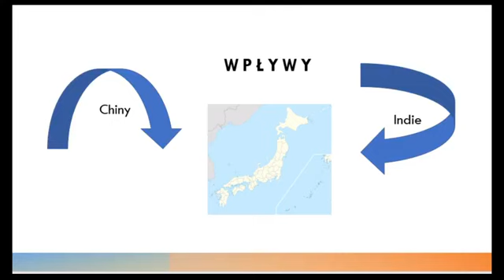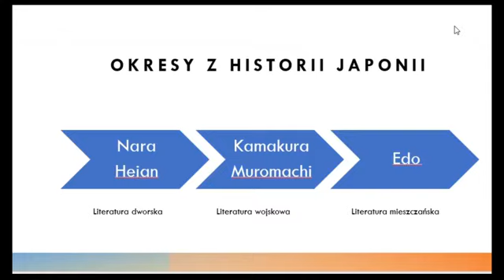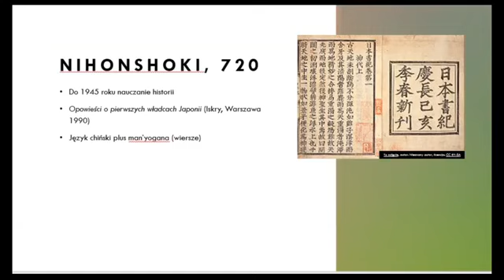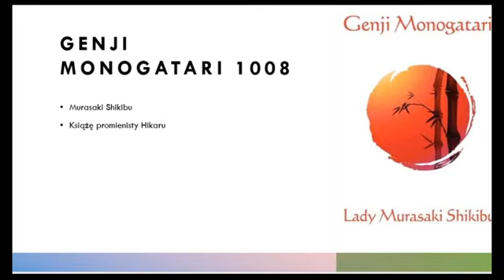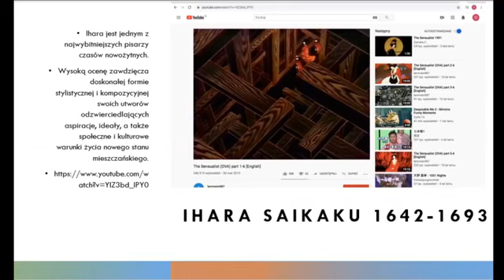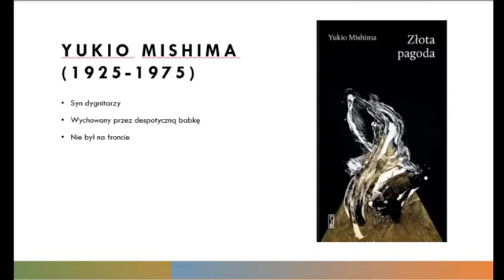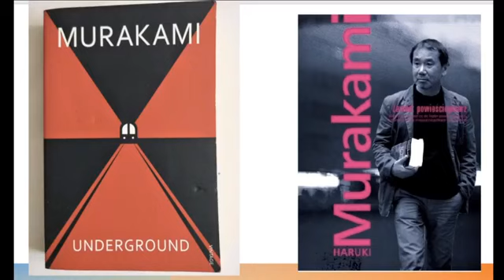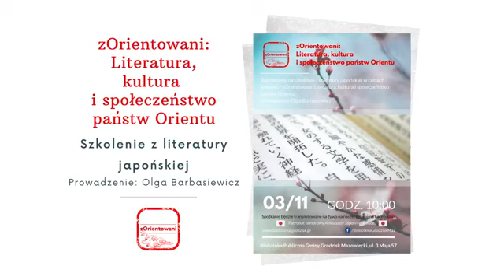Szkolenie z literatury japońskiej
3 listopada odbyło się szkolenie on-line z literatury japońskiej! 🎎 Szkolenie poprowadziła koordynatorka i pomysłodawczyni projektu "zOrientowani: Literatura, kultura i społeczeństwo państw Orientu" czyli dr Olga Barbasiewicz.

Spotkanie zostało objęte honorowym patronatem Ambasady Japonii w Polsce.

„zORIENTOwani: Literatura, kultura i społeczeństwo państw Orientu” to projekt na który pozyskaliśmy dofinansowanie Ministerstwa Kultury i Dziedzictwa Narodowego.  Projekt składać się będzie z cyklu spotkań z autorami i ekspertami, którzy poprowadzą zarówno wykłady jak również warsztaty umożliwiające przybliżenie literatury, kultury i społeczeństwa Dalekiego oraz Bliskiego Wschodu.

Olga Barbasiewicz to doktor nauk społecznych, posiadająca również wykształcenie wyższe magisterskie w zakresie kulturoznawstwa o specjalności japonistyka. Na co dzień dr Barbasiewicz jest adiunktem w Instytucie Bliskiego i Dalekiego Wschodu Uniwersytetu Jagiellońskiego oraz wykładowcą na Uniwersytecie SWPS w Warszawie.